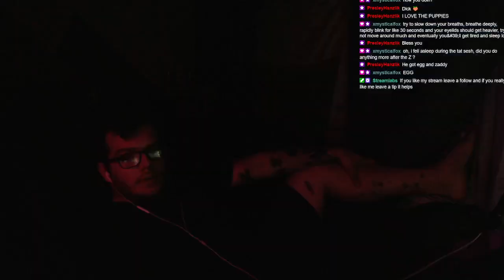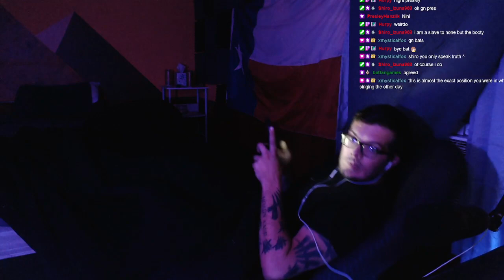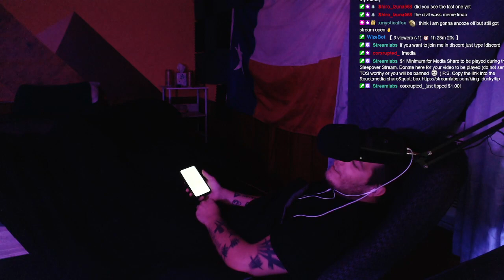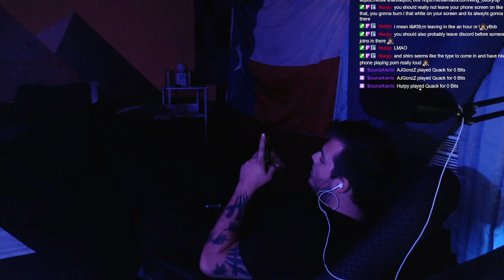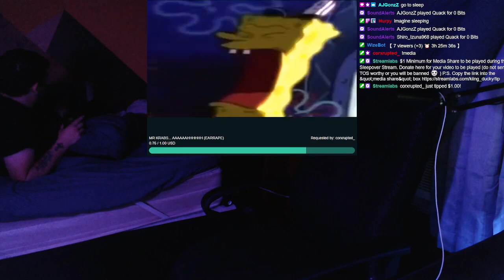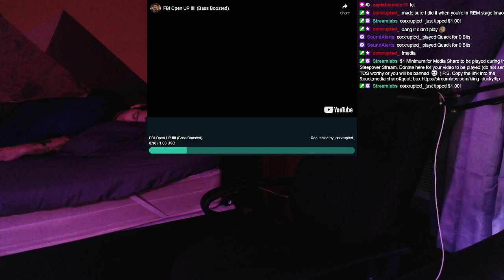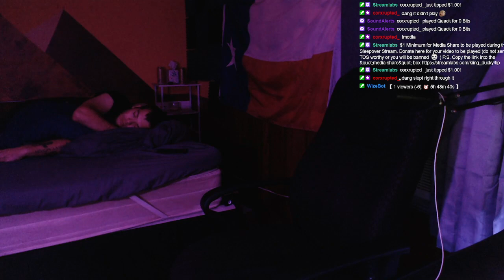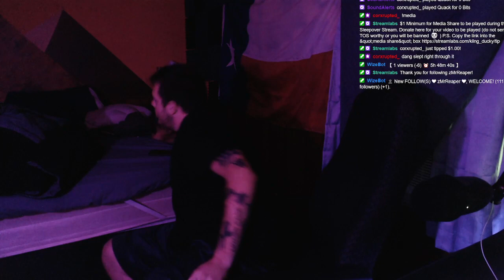4TH OF JULY SLEEP STREAM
the first one did great so were dong another one -- Watch live